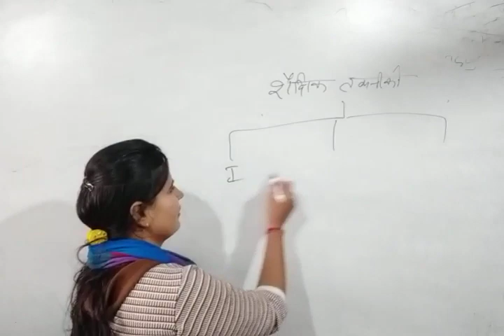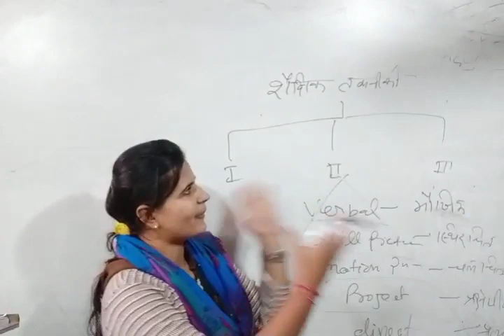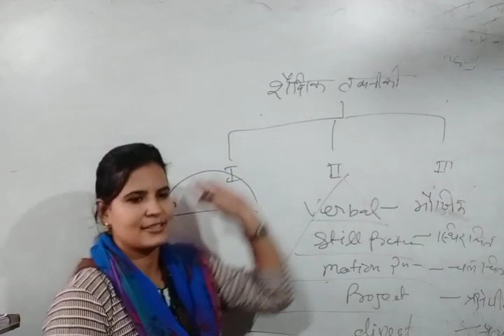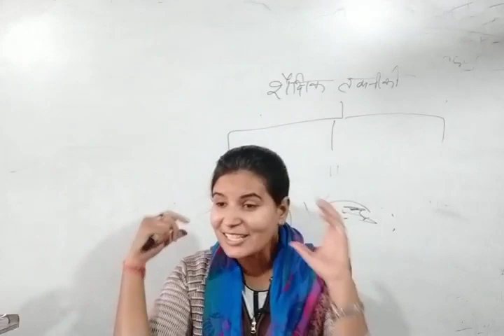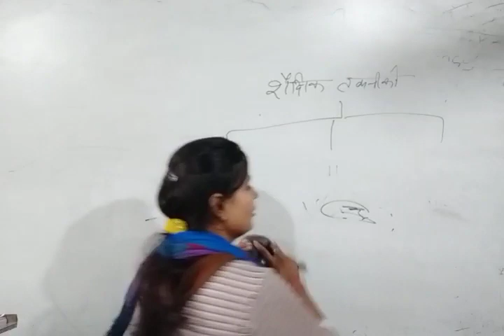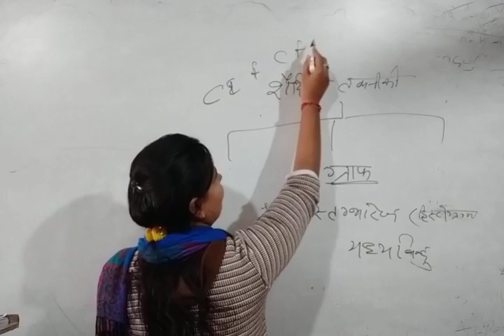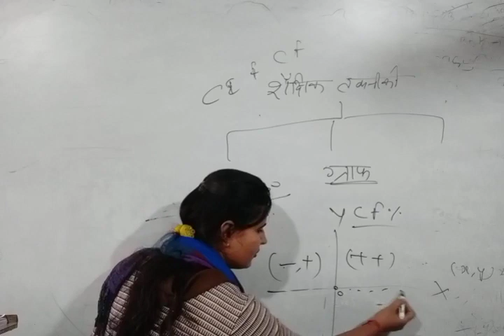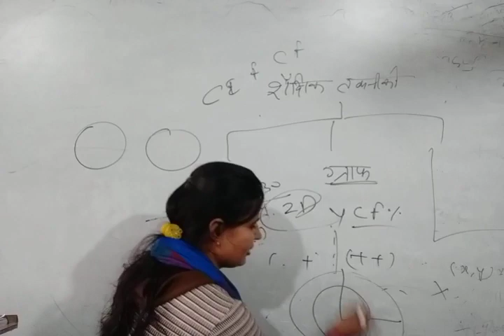शैक्षिक तकनीकी (CTET_UPTET_लिखित परीक्षा) by Jyoti mam